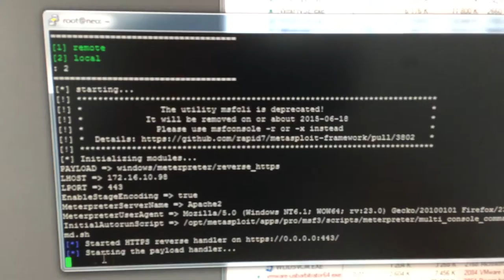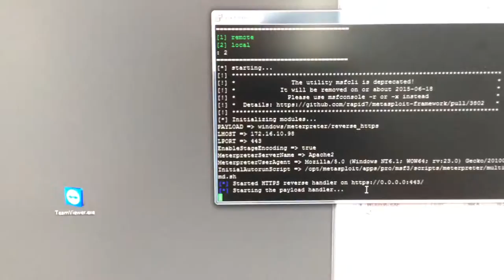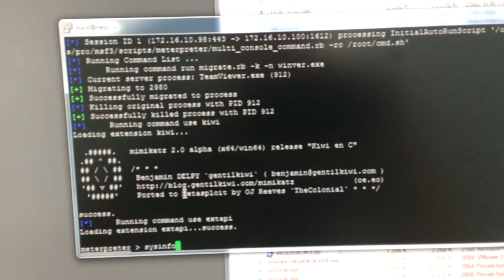Spoof UAC + FUD meterpreter downloader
...really nasty as hell -.-